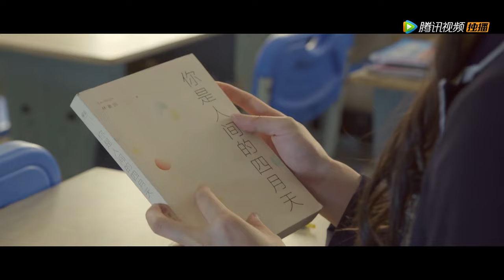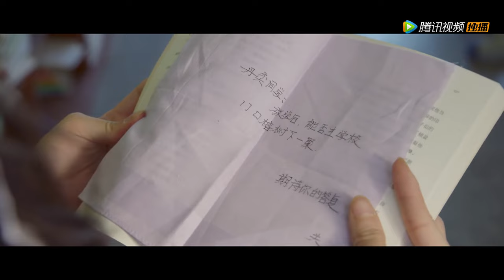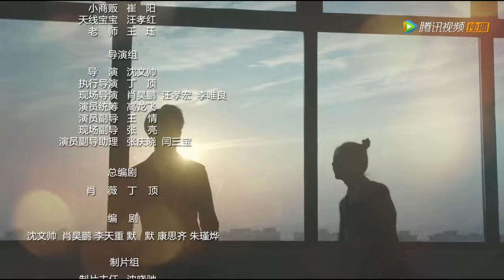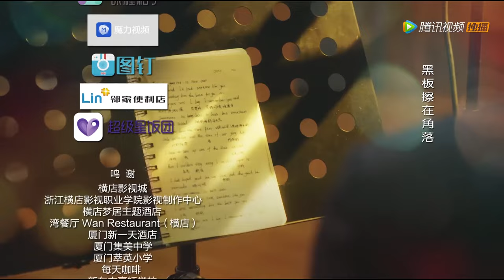ENG SUB【班长大人第二季 The Big Boss】EP01 鬼马少女与学霸校草开展校园之旅（李凯馨、黄俊捷）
《班长大人》拥有强大“脑洞原力”的少女叶木栖，与青梅竹马的全能少年廖丹奕，这有着完全不同“宇宙体质”的两个人，却被命运再次绑定在一起，在满是“怪胎学渣”的高一十班，展开了神奇的校园之旅。
☞主演：李凯馨、黄俊捷、戴景耀、邓郁立、傅晓、陆妍淇

00:00 Download "WeTV/Tencent Video (for The US)" APP Watch More Episodes
01:00 Join Membership Watch Full in Advance